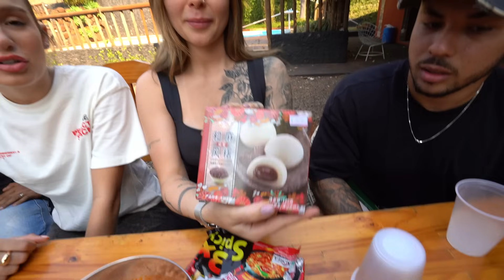EXPERIMENTAMOS COMIDAS JAPONESAS SUPER PICANTES!! 🔥🌶️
🤙🏻 E AÍ XUXUS, TUDO BEM COM VOCÊS? 🤙🏻

 🚗 MEUS CARROS:
CHEVROLETE - ONIX 2020
🏍️ MINHA MOTO:
HONDA - PCX

🐶 MEUS PETS:
Spitz Alemão - Tequila
Yorkshire Terrier - Argos e Potira